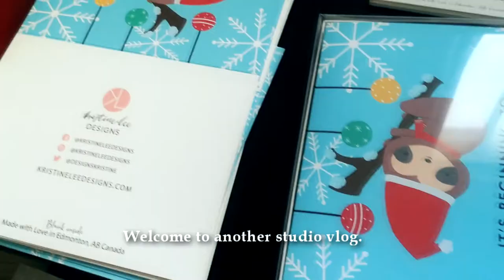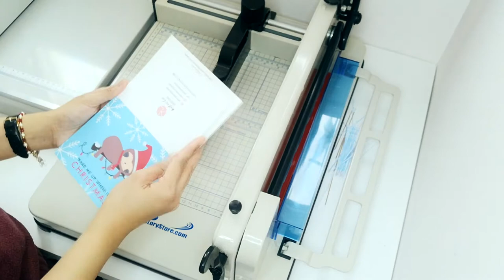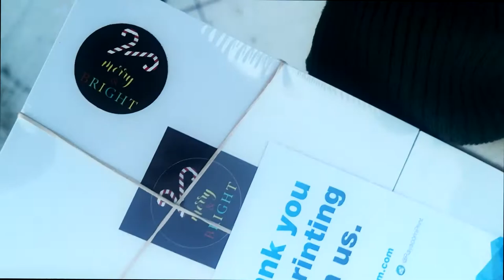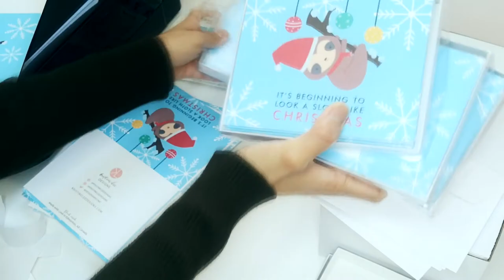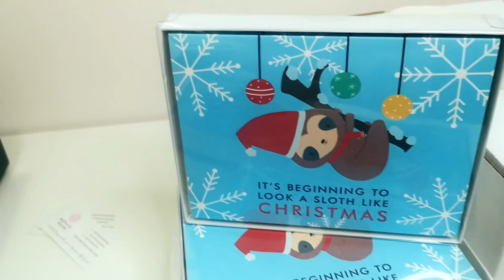Studio Vlog - Putting Together my Christmas Card Box Set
In this video, I am putting together my Christmas Sloth Holiday Card Box Set. It comes with 3 designs with 6 cards total, includes envelopes and envelope seal.
Hi I'm Kristine. I design stationery using my watercolour illustrations and digital drawings. You can find my work on Zazzle, Red Bubble, Etsy, and my website. This channel will feature time lapse painting videos and studio vlogs. Thank you for checking out my channel.